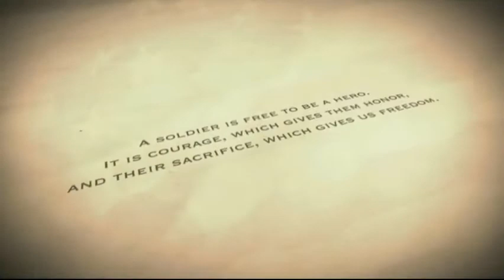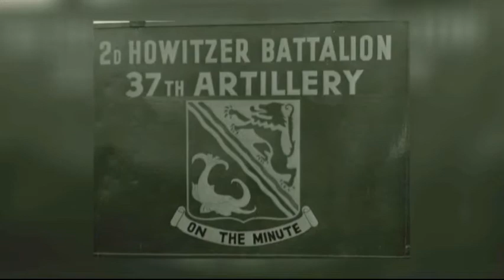Francis L. "Brownie" Brown Tribute Video